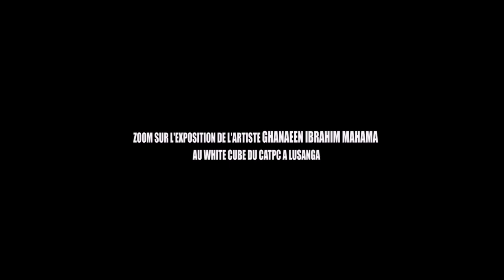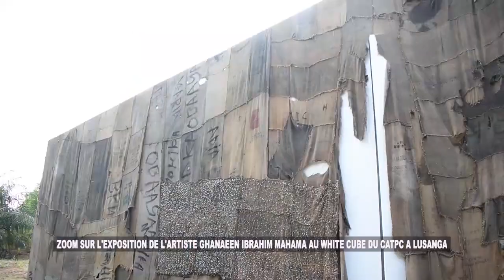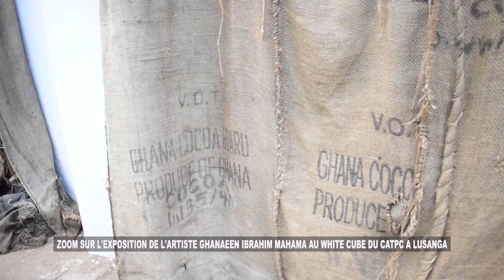l'exposition de l'artiste ghanéen Ibrahim mahama a Lusanga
le white cube du catpc recouvert d'une couverture